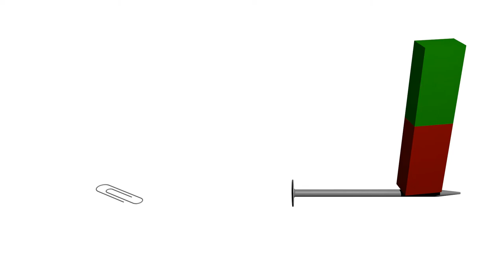Magnetisierung eines Nagels